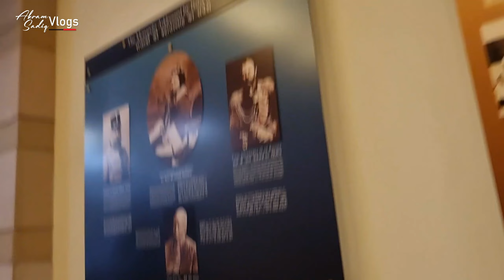Lotus Temple || Lotus Temple Delhi || Kamal Mandir Kamal Mandir Delhi |Akramsadiq Vlog |Delhi Vlogs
Hello Guys this is my first vlog

Thoda Sa Bhi Pasand Aaya ho to
Share karna Mat Bhulna
Aap Sabhi ka Pyar aur Support ❤️